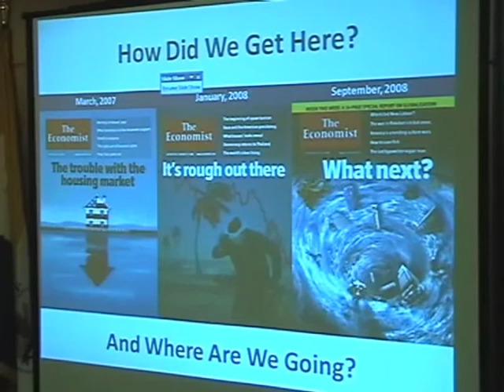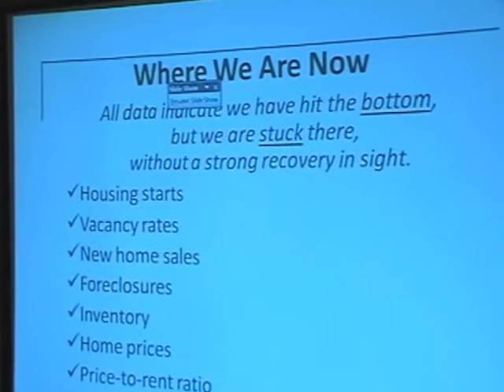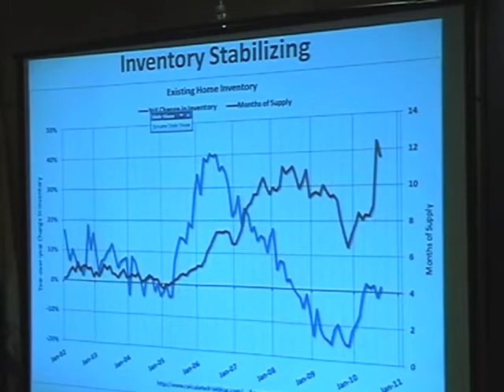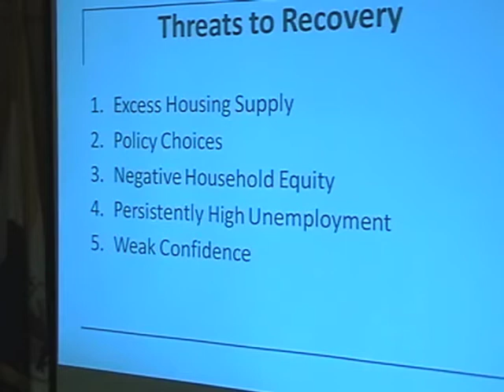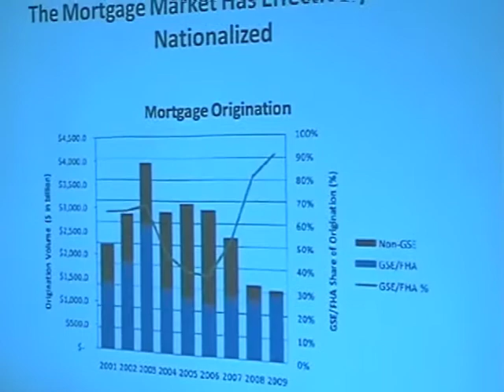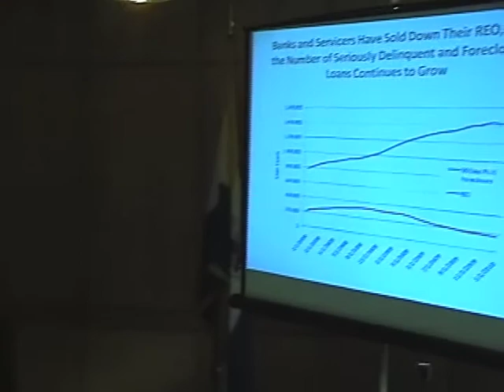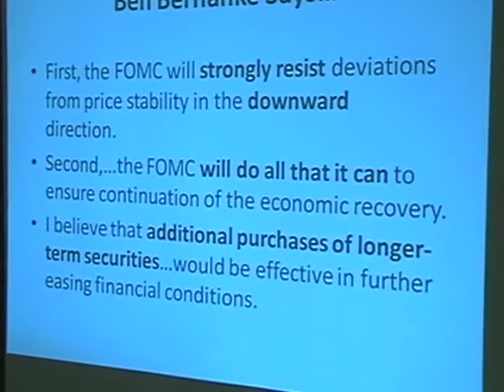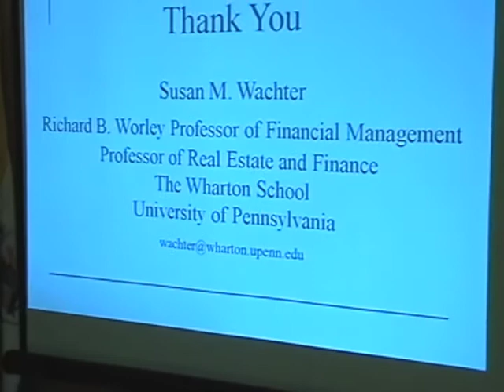Susan Wachter - Has Housing Hit Bottom?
The Wilbur F. Breslin Center for Real Estate Studies in collaboration with The Frank G. Zarb School of Business and The Institute of Real Estate at Hofstra University hosted a conference featuring a keynote by Susan Wachter, Ph.D., Richard B. Worley Professor of Financial Management, Professor of  Real Estate, Finance And City and Regional Planning, The Wharton School of Business, University of  Pennsylvania.